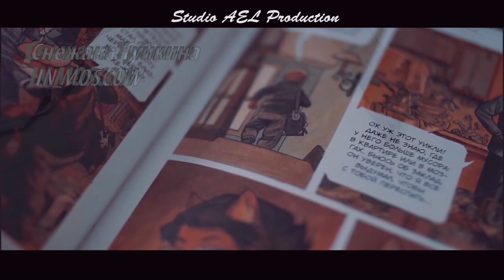Премьера клипа Снежана Туйкина "Я привыкаю"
муз и слова Ольга Бузова
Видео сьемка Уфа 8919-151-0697